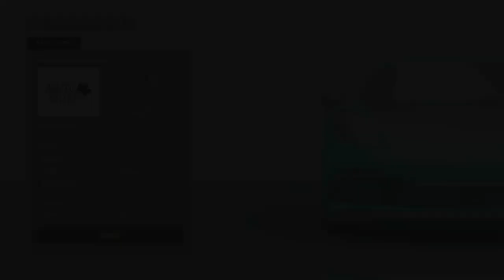Forza Motorsport 2023 #2 Career Mode • Xbox Series S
Γεια σας και πάλι, πιστοί στο ραντεβού μας, συνεχίζουμε με την αμαξάρα μας Porsche 718 Cayman GTS που γλύτωσε με τα χίλια ζόρια την ολική καταστροφή!
Μας έχουν ματιάσει τι άλλο να σκεφτώ ? 🤣 🤣